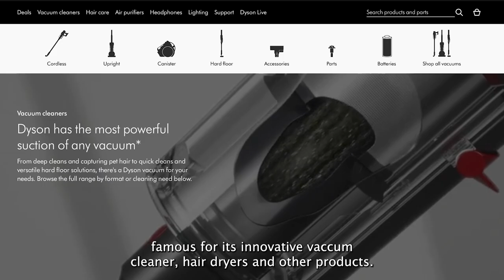The Air Purifying Headphones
Dyson is a British company famous for its innovative vacuum cleaners, hair dryers, and other products. The unique design looks to tackle the everyday commuter or city walker, and turning this polluted environment, one that you can breathe peacefully.